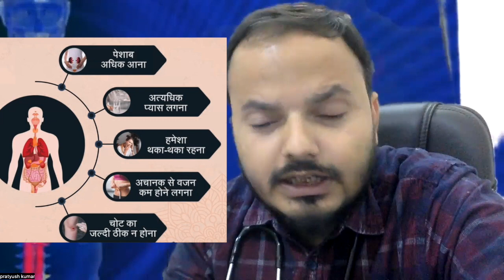Diabetes : टाइप 1 और 2 डायबिटीज, प्री डायबिटीज क्या है ? लक्षण / कारण / रिस्क Dr. Pratyush Kumar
Chapter
0:00 - Introduction
0:30 - Diabetes kya hai
0:58 - Prediabetes kya hai
1:25 - Type 1 diabetes kya hai
1:55 - Type 2 Diabetes kya hai
2:45 - Diabetes ke Lakshan kya hote hai
3:48 Diabetes ka ris jyada kise hai?
Consult online or in clinic

Dr. Pratyush Kumar - Physician & Diabetes specialist

Address: Makhania Kuan Road, near Masjid, Dujra Diara, Patna, Bihar 800004
Hours: 9am -  9PM